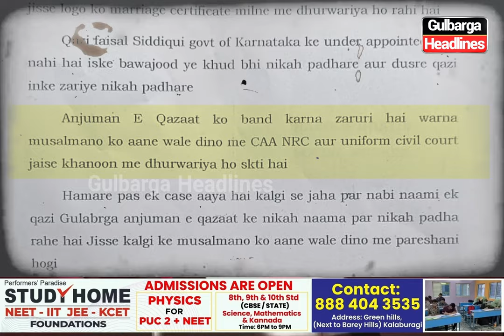Social Activist Haroon Khateeb Submits Memorandum to Wakf Board, Demands Action Against Qazi...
Social Activist Haroon Khateeb Submits Memorandum to Wakf Board, Demands Action Against Kalgi Qazi and Anjuman-E-Qazaat in Gulbarga